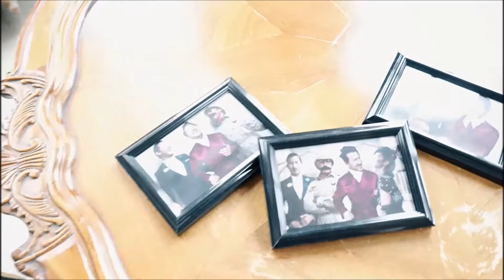Falling in the Black The Coronel/Wilford Warfstache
It took me forever to find a good song for the Coronel. Please like it. It took me 2 days to edit this together. I know I didn't add much but I can only do so much in Windows Movie Maker so please like all the effort I put in to this
Videos used: